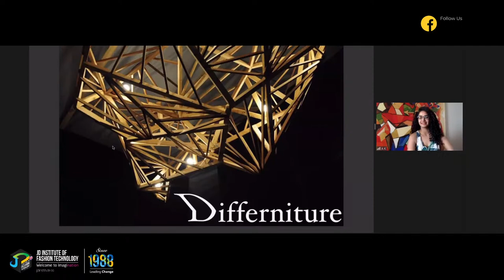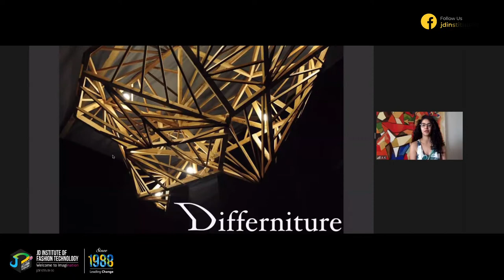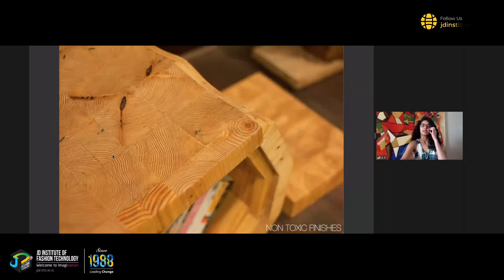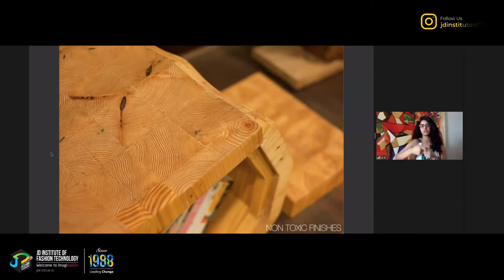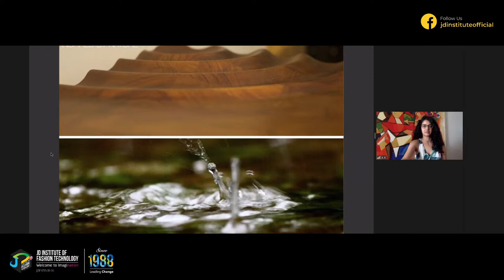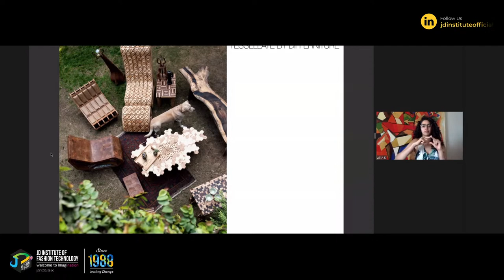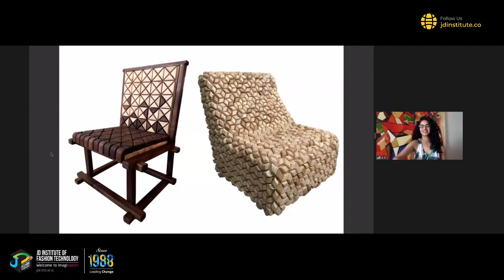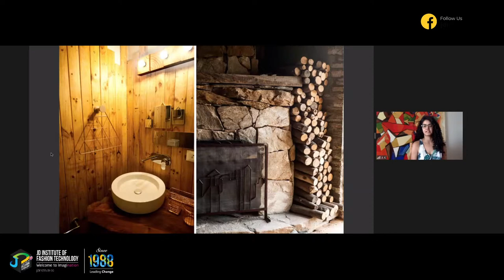Sustainable Practices in Zero Waste Design | Ms. Aakriti Kumar, CEO & Founder, Differniture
Topic: Sustainable Practices in Zero Waste Design
Speaker: Ms Aakriti Kumar, CEO & Founder, Differniture
Timing: Saturday, 20th March 2021 | 11:30 am

Welcome to the new season of Industry lectures that focuses on understanding the role of sustainability in the design industry. As part of our continuous commitments of pushing the boundaries of conventional education, making the process of learning more fulfilling, intriguing, and holistic for all our students, we are planning this industry lecture with Ms Aakriti Kumar.

Ms Aakriti Kumar is the  Founder of Differniture - a furniture atelier rooted in New Delhi that embraces an alternative and sustainable approach to design. An alumna of Parsons School of Design, New York, Ms Aakriti founded the company, Differniture in 2014. Her sustainability inspired work at Differniture has rewarded her with recognition as the Interior Lifestyle Award for best product designer by Ambiente Frankfurt in 2016, The Perspective magazine, Hong Kong 40 under 40 in Product design in 2017, The Forbes Asia 30 under 30 list of 2018 to name a few.

The main design philosophy at Differniture is to merge the sculptural integrity of art with the functional values of design into a sustainably produced product with the help of using reclaimed and salvaged materials and adopting a zero or minimal waste design philosophy (along with finishing our products using natural and non-toxic oils and waxes). The mission of Differniture is to create homes in the Himalayas following the same philosophy of reclaimed and locally sourced materials, and local artisans and masons from neighbouring villages to help in creating an Eco-conscious community in the mountains.